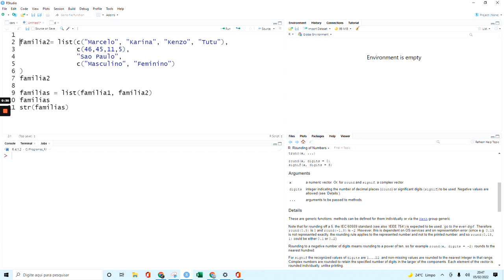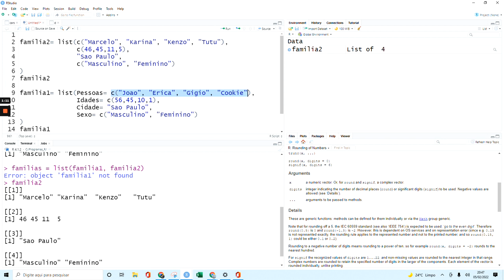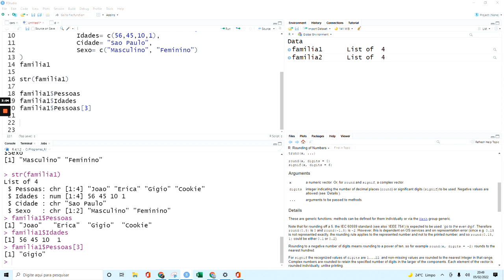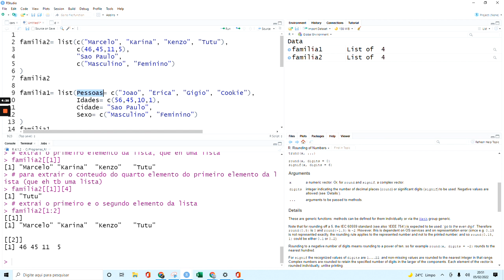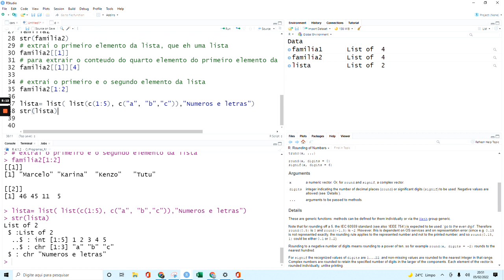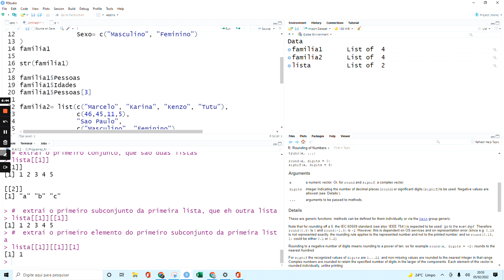Curso Introdução à Programação: List, nomeando e acessando os elementos de uma lista